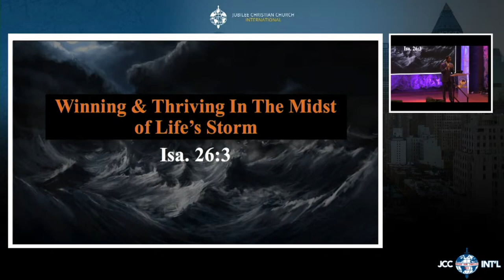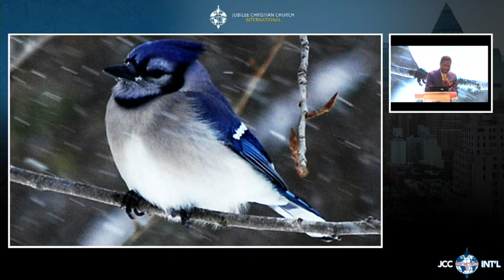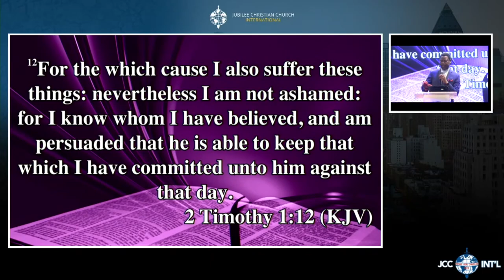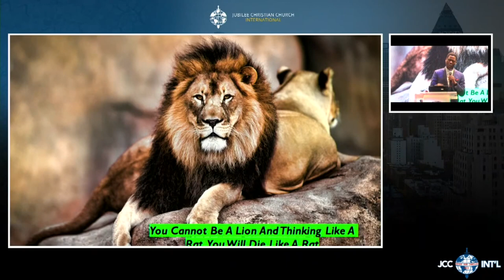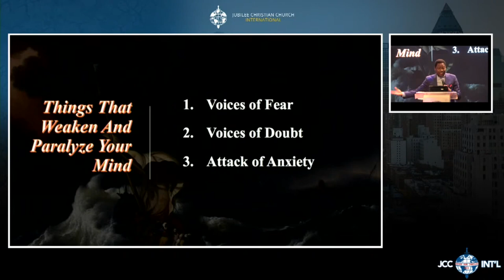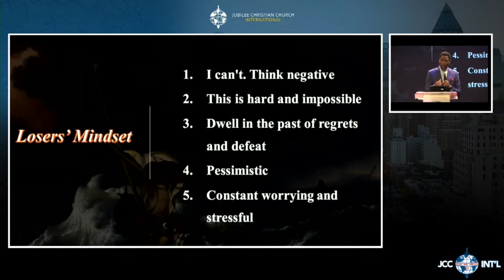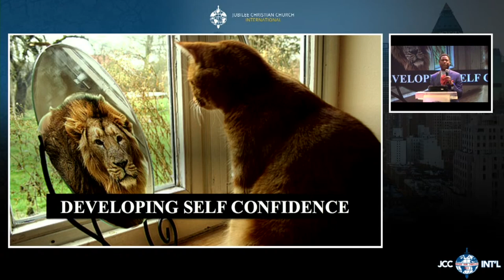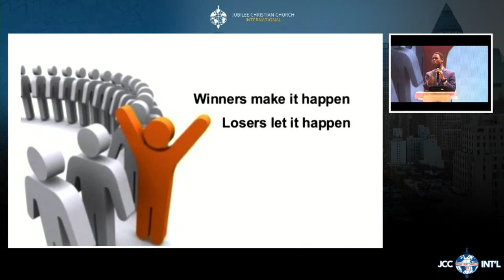Winning & Thriving In The Midst of Life's Storms - Pastor Bisi Tofade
Are you joining us for the first time? Fill out the first time visitors form on our website at this link so that we can get to know you

Have a prayer request? Fill out the form on our website at this and one of our ministers will be in touch with you

Visit Us!
Jubilee Christian Church International, Chapel of Victory

Aired: Sunday, August 16th